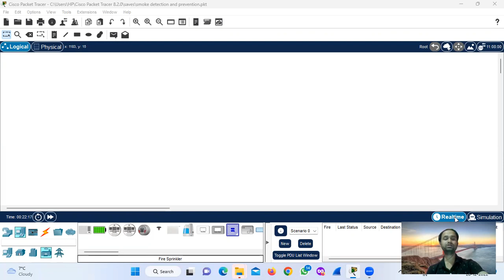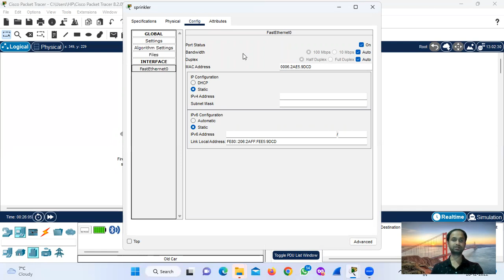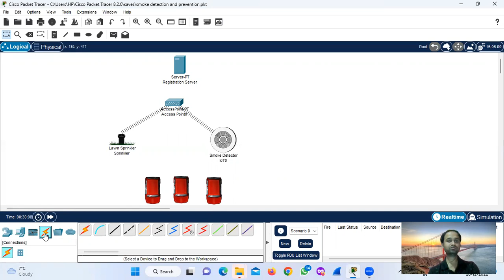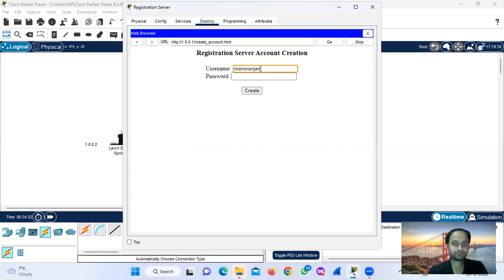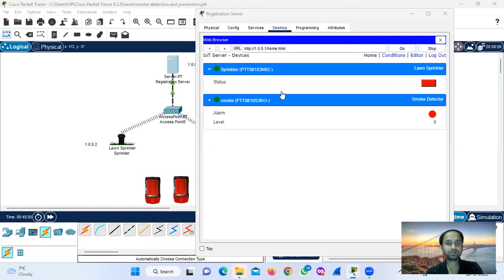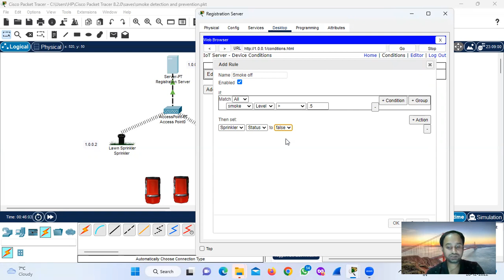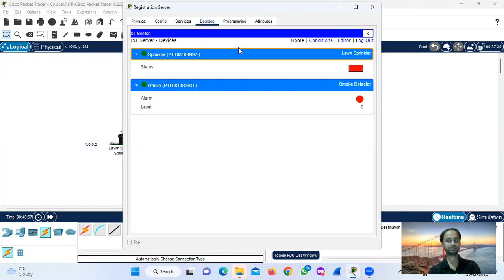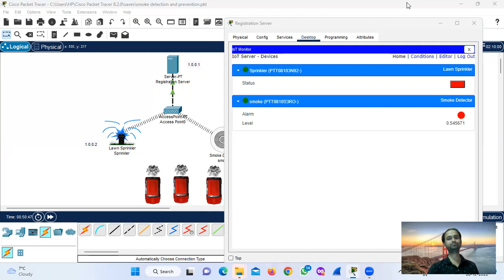Smoke Detection and Fire Prevention system using Cisco Packet Tracer in Hindi | Networking | IOT